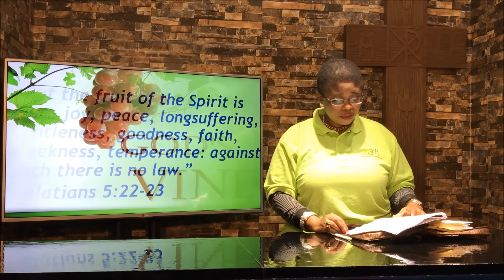God's Vine part 2